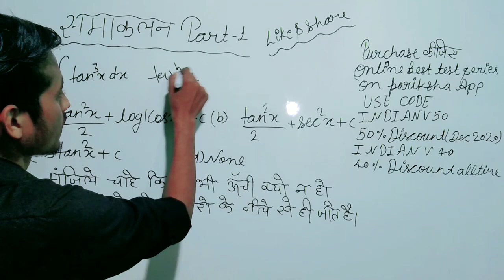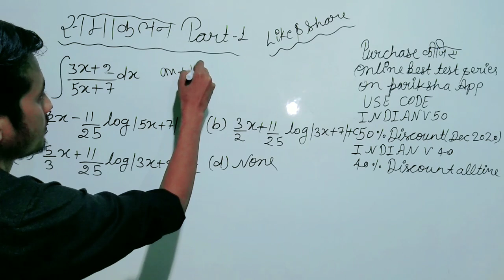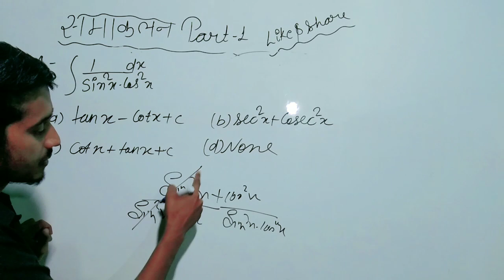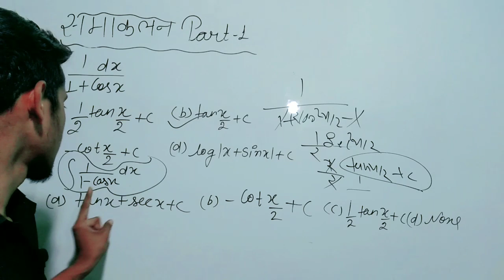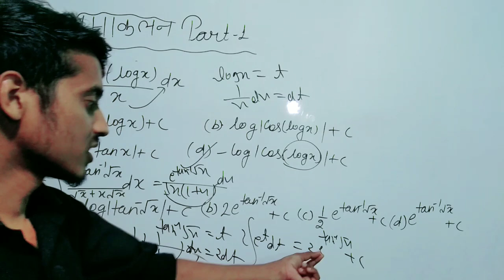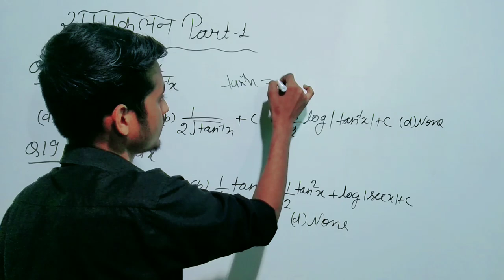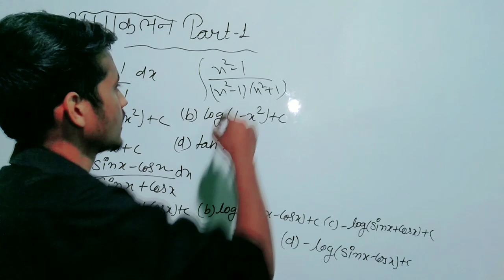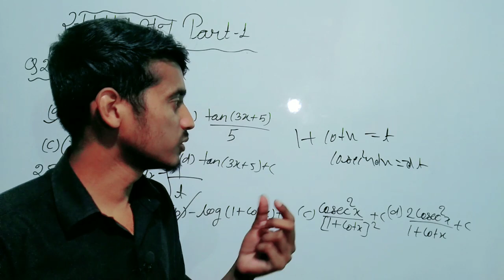Integration ( समाकलन ) - Part 1 | Math short tricks for Airforce xy and Navy aa,ssr,mr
Airforce Navy Exam में 100% सफलता के लिए

purchase कीजिये  Best Online Test Series